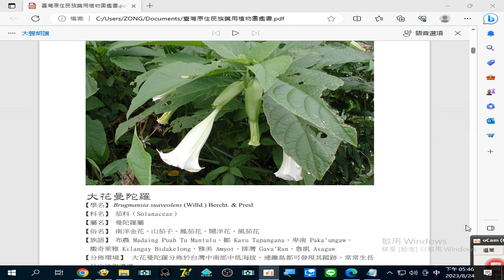錄製 2023 08 24#大花曼陀羅（有毒植物 ） 如花與莖葉可當#麻醉、止痛 17 46 15 294